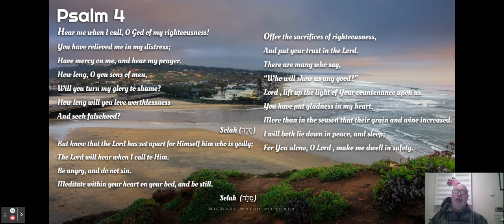Keep Psalms And Carry On Psalm 4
Welcome back to our continuing devotional "Keep Psalms and Carry On" by brother Russell Weems